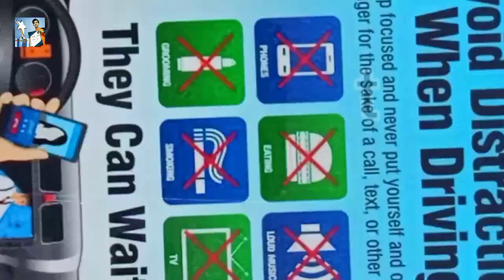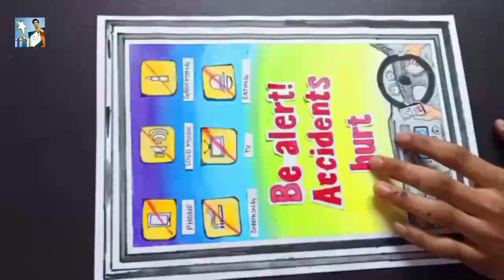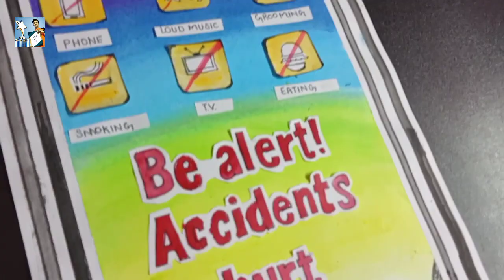Drawing on Road Safety 🚦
Slogan On road safety

If u visited this channel first time then

In this channel i will show u some ides realated sketching later on i will provide you the methods to draw so Keep supporting

creative oil pastel drawing
oil pastel easy
oil pastel tutorial
school project